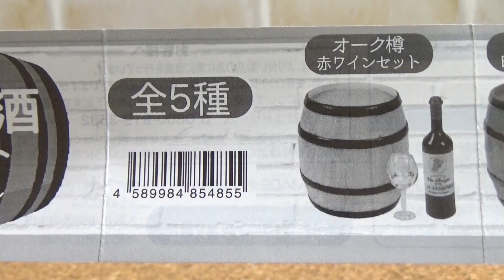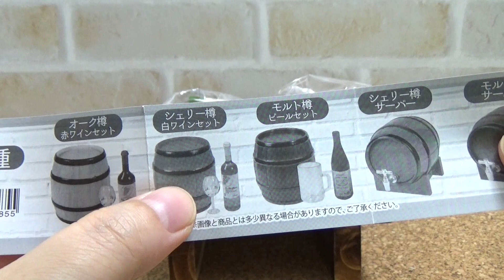ガチャガチャ タルとお酒マスコットコレクション Capsule Toy Barrel and Sake Mascot Collection（Wine and Beer） 紹介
J.ドリーム(J.DREAM) ガチャガチャ タルとお酒マスコットコレクション の開封動画です。
樽のサーバーや樽とお酒(ワイン・ビール)がセットになっているミニチュアです。たくさん集めて飾ると酒場気分を味わうことができます。

ガチャガチャ タルとお酒マスコットコレクション Capsule Toy Barrel and Sake Mascot Collection（Wine and Beer）
J.ドリーム( J.DREAM ) から発売された１回３００円のカプセルトイで、全部で５種類です。

・オーク樽 赤ワインセット
・シェリー樽 白ワインセット
・モルト樽 ビールセット
・シェリー樽サーバー
・モルト樽サーバー